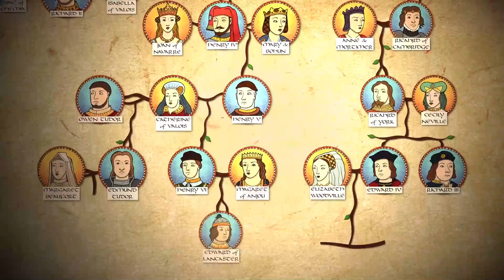Reissue and Reformation: Magna Carta and its Legacy (ep 2)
Exploring stories featured in our Magna Carta Icon and Inspiration exhibition, these videos explore the legacy of Magna Carta.

Funded by the Heritage Lottery Fund